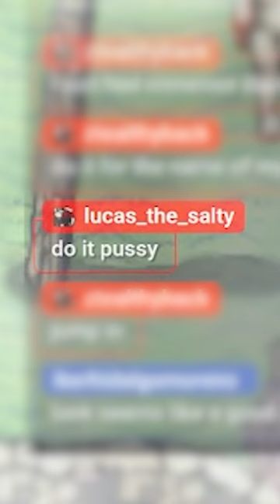I Found Fear And Hunger's Secret Boss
~~~LINKS~~~